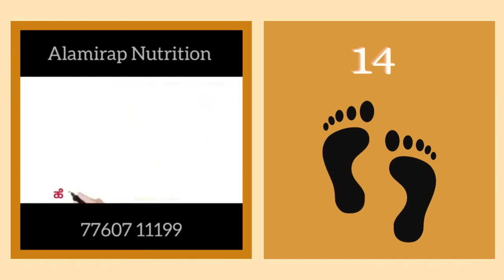ParimalaJaggesh AlamirapNutrition OnlineDiets WeightLossDiets